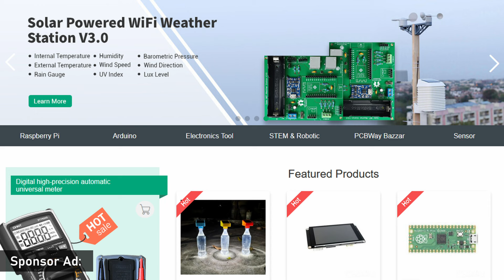No.127 - Kitchen hob PCB non-repair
A PCB from kitchen induction hob has a blown 'fuse', but I'm not going to fix it!